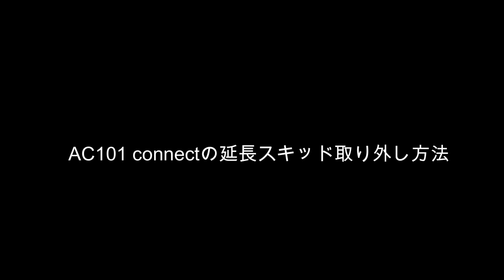【AC101 connect】延長スキッド取外し方法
AC101 connect の延長スキッドパーツの取外しに関する動画となります。